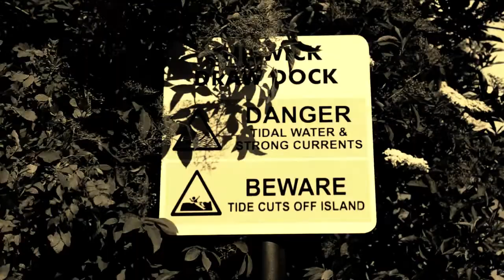Not About Angels Trailer 1.mov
Trailer for the upcoming production of Not About Angels by Imogen Stubbs.
22nd-25th June 2011
Directed by Imogen Stubbs and Ben Kavanagh

A garbage island on the Mississippi river. A woman sits with a guitar, a boom box and some plastic angels. A man washes up on the shore.

They are marooned overnight waiting for the ferry to take them home. They try making a raft. They try party games, telling stories and singing. They have cigarettes but no caffeine. But at least they have each other...

Ribbon Theatre presents a new comedy about music and life and what it means to open up, breathe it in and finally talk about what's going on in your head. Even if someone is pressing a gun to it.

'Do you feel like a lucky punky?'

'That's not the quote, you freaky weird person.'